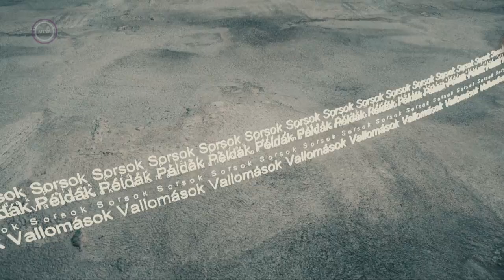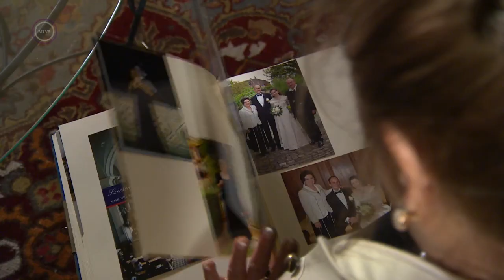Kontúr, Pitti Katalin, operaénekes (2022. január 29.)